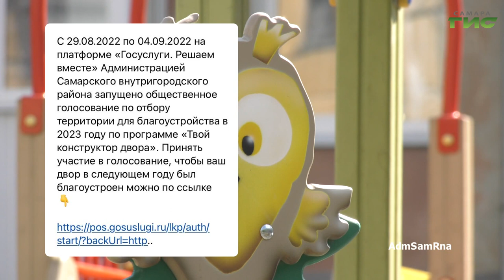О чем пишут в самарских Telegram-каналах